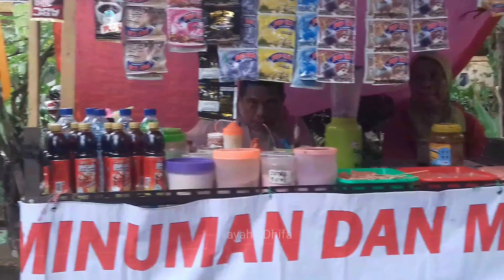Full Ndadi..❗❗Babak Puteri Jathilan Turonggo Mudho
Jathilan Turonggo Mudho karangrejek Wonosari Gunungkidul dalam rangka bersih dusun saban karangwuni rongkop gunungkidul

jathil,kesenian, budaya, budaya kesenian